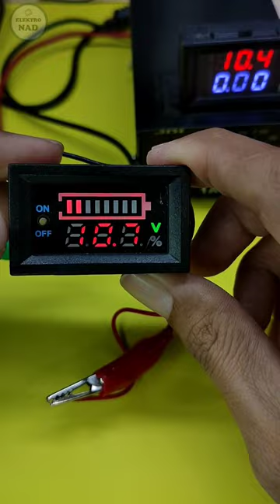modul yang dapat mengukur tegangan dan level baterai atau aki 12 volt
Modul yang dapat mengukur tegangan dan level baterai 12 volt atau aki 12 volt, bisa ukur tegangan aki motor